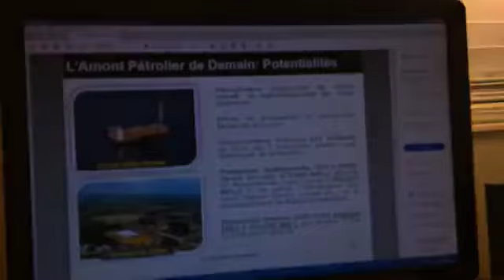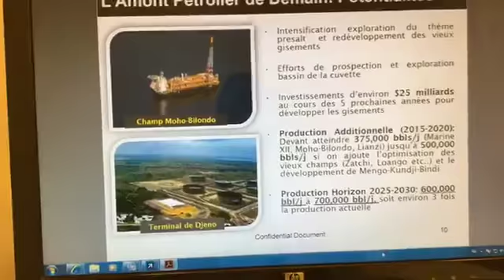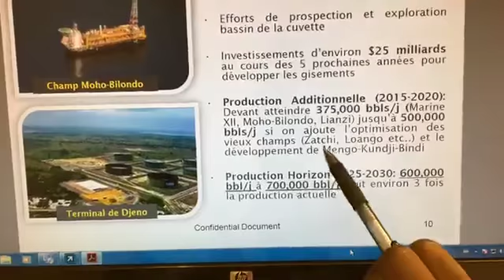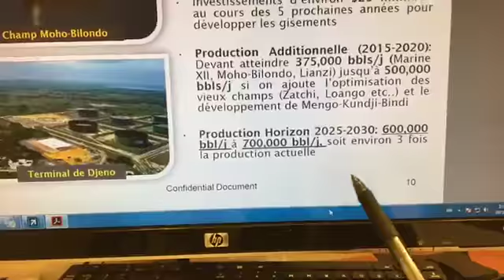NOUS PROPOSONS LA DESTRUCTION COMPLÈTE DU DICTATEUR & SANGUINO-CRIMINEL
C'EST FAIT

AU LIEU DE DIALOGUER AVEC UN ASSASSIN ET VOLEUR DE LA GRANDEUR DE SASSOU NGUESSO,  NOUS PROPOSONS LA DESTRUCTION DEFINITIVE DE CET HOMME ET DE  CELLE DES GOUROU-GIROUETTES DE CE SYSTÈME CRIMINEL.

VOILÀ !!!
ÇA SENT LA FIN DE L'HOMME À LA COIFFE DU DIABLE ET DE LA DICTATURE AU CONGO-BRAZZAVILLE.